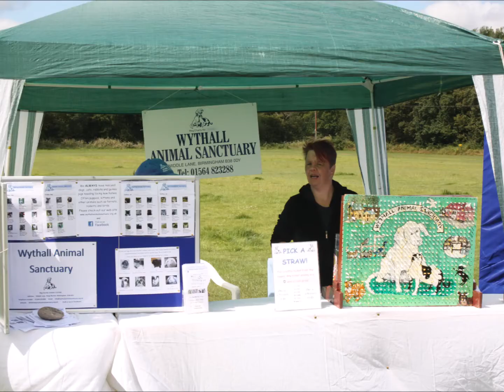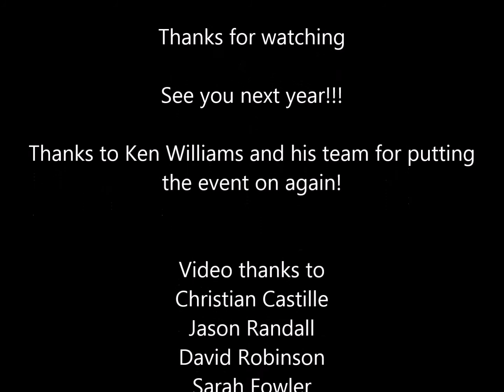Exotic Pet Awareness day 2014